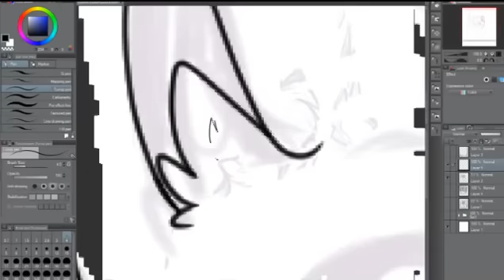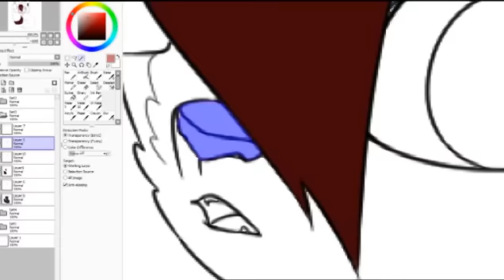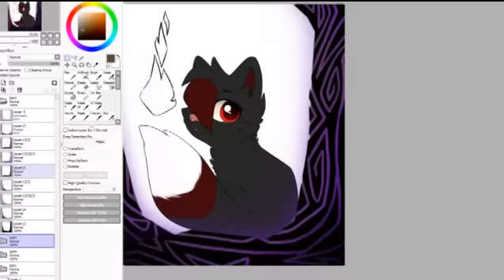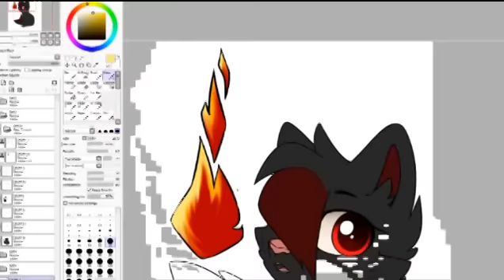Chibi Commission ::DarkerSun303::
Chibi Commi for darkersun303

Sorry for the wait ;v;~